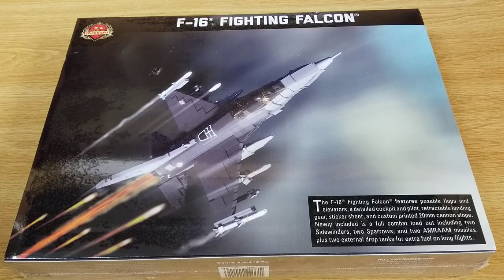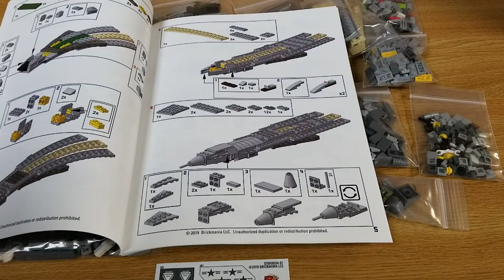BRICKMANIA F-16 FIGHTING FALCON - SUPERSONIC MULTIROLE FIGHTER, SPEED BUILD & REVIEW.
Here is my speed build and review video of the Brickmania F-16 FIGHTING FALCON - SUPERSONIC MULTIROLE FIGHTER.

This kit / MOC was created by Brickmania.

Original listings for the items in this speed build video.

Brickmania creates custom Lego Military kits that all of us can enjoy.

Play to live, live to play, one Lego Kit at a time. Enjoy the little things and stay safe. SecretSquirrelBricks